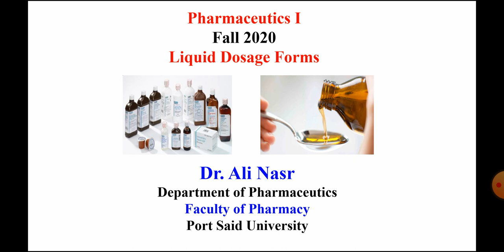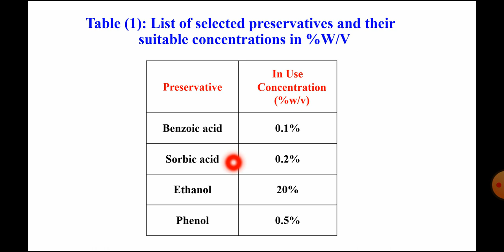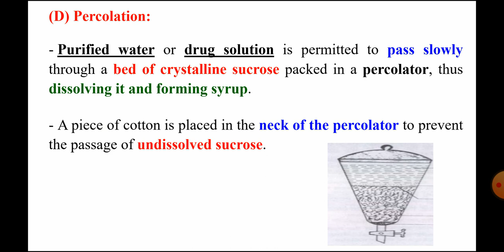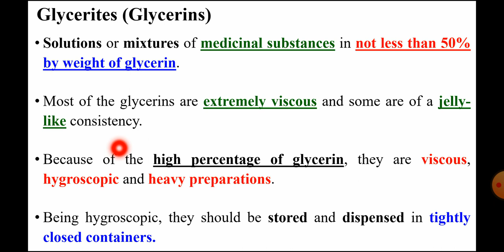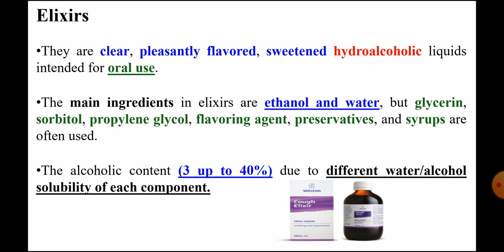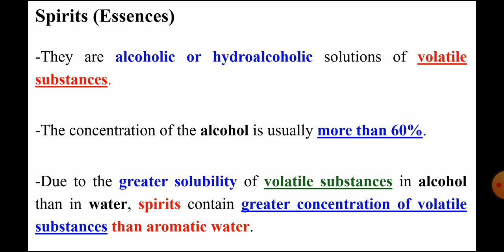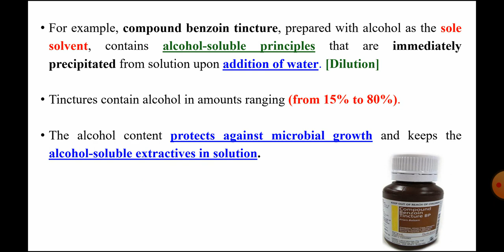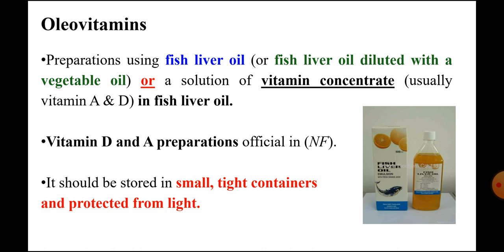Lecture 4 / Pharmaceutics (1)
Liquid Dosage Forms